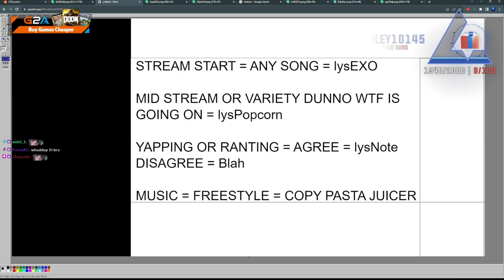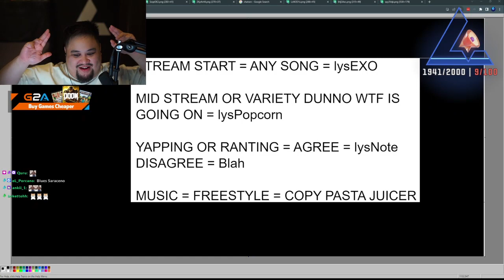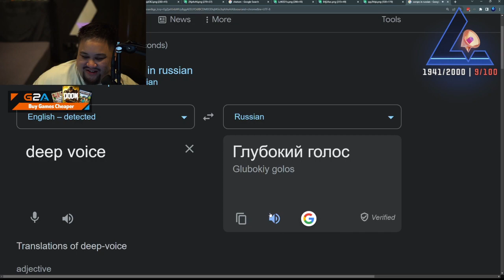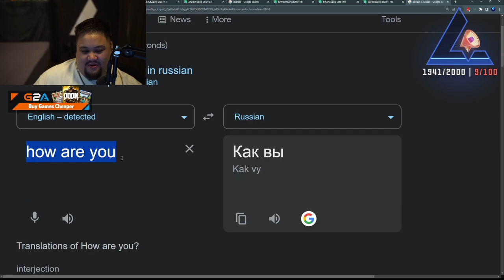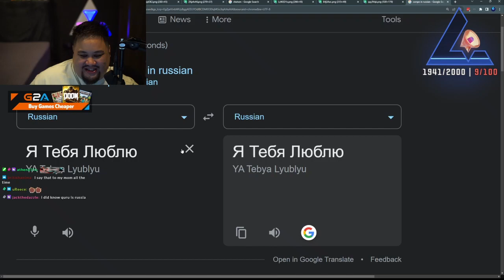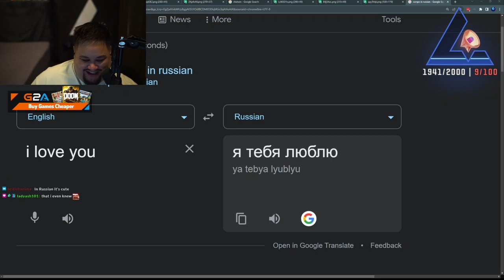Benji | Nov 15, 2023 3/3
This is not the full VOD. Go check out Lysium’s Twitch channel to watch reddit react and variety.